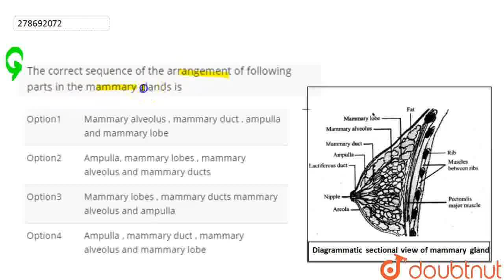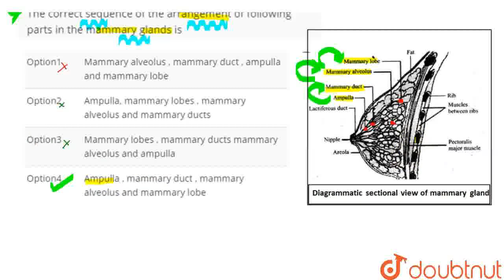The correct sequence of the arrangement of following parts in the mammary glands is | CLASS 12 ...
The correct sequence of the arrangement of following parts in the mammary glands is
Class: 12
Subject: BIOLOGY
Chapter: NTA NEET SET 67
Board:NEET

👉 Have Any Query? Ask Us.